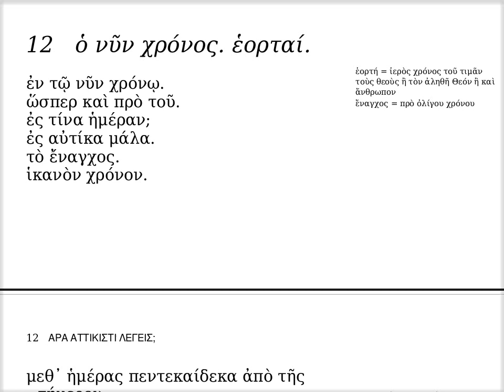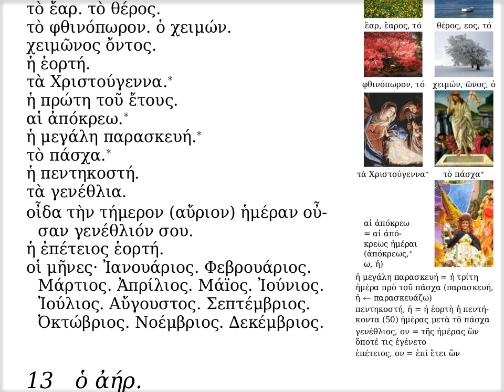ὁ νῦν χρόνος. ἑορταί.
Ἐδουάρδος Ἰωαννίδης

Ἐδουάρδος Ἰωαννίδης